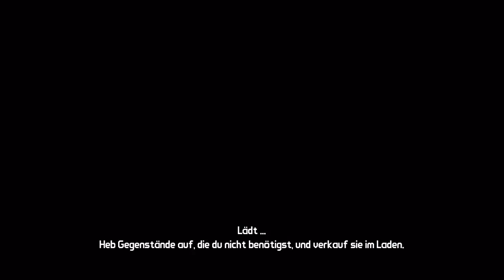Lass mal hier hoch | Borderlands Let's Play | Part 14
Ein gemeinsames Let's Play mit JamiaxLP.
Die Videos werden immer auf diesem Kanal hochgeladen,.

-Borderlands
published by 2K Games (2009)

«Let´s Play Borderlands»
Kommentiertes Gameplay von chasmix und JamiaxLP (2015).